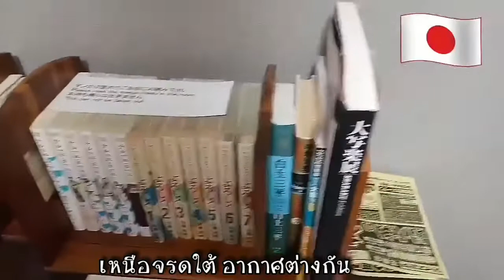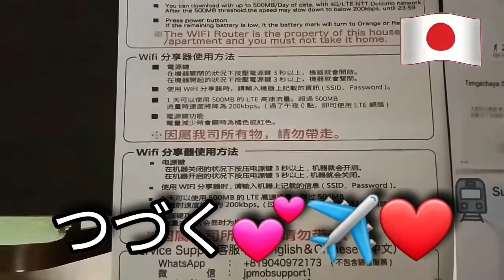My room in Osaka Japan 🍀❤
Osaka Japan ห้องพักทึ่ โอซาก้า ประเทศญี่ปุ่น ✈🇯🇵